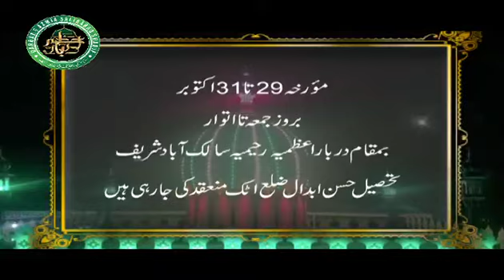Urs-E-Ghousain 2021 |Coming Soon |Darbar E Azmia Salik Abad Sharif Attock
ان شاء اللہ مرکزی سالانہ بڑا عرس غوثین مبارک بتاریخ 29، 30، 31 اکتوبر 2021
بمقام: دربار اعظمیہ سالک آباد شریف حسن ابدال ضلع اٹک۔
Urs E Ghousain 2021
Social Media Team Darbar E Azmia Salik Abad Sharif Hassan Abdal Distt. Attock.